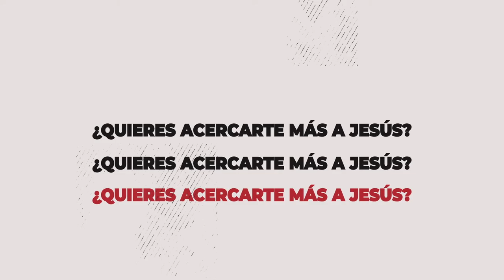Seguidores 2️⃣▫️2️⃣ - 73 ERRADICANDO LA VIOLENCIA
[EN VIVO] 🔴 Seguidores 2️⃣▫️2️⃣

SEGUIDORES 2️⃣▫️2️⃣ ERRADICANDO LA VIOLENCIA 🚫🥊

La violencia no se evade ni se alimenta...

Hoy con nosotros la Psicóloga Gaby Estrada trayendo a nosotros más luces sobre cómo terminar con la violencia, TOLERANCIA 0️⃣.

¡Comparte esta transmisión con tus amigos 📲!